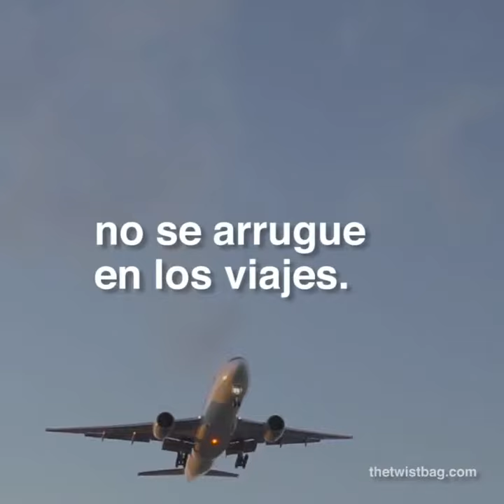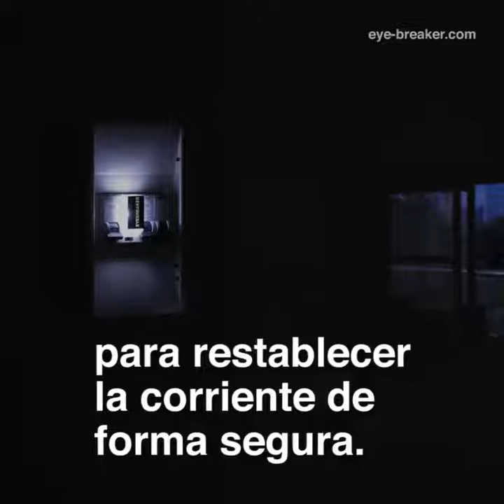Los mejores inventos del 2017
Te presentamos los mejores inventos españoles del 2017.